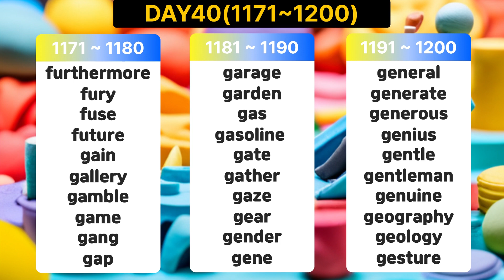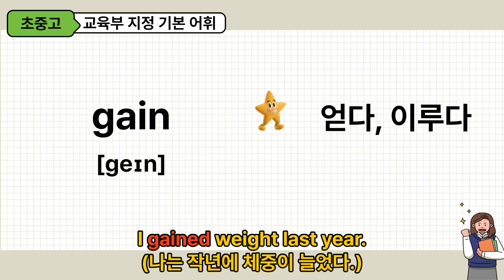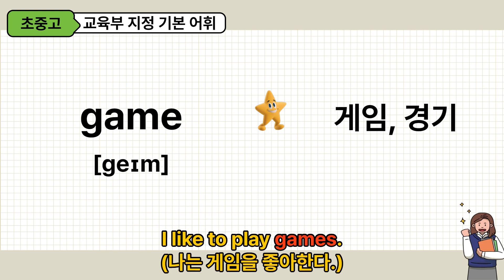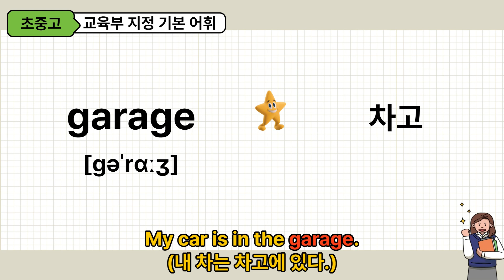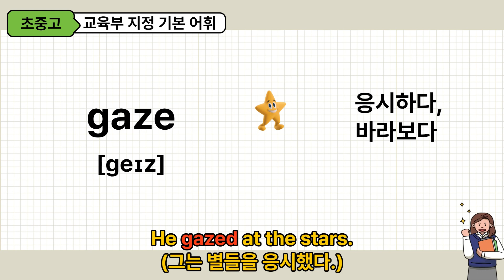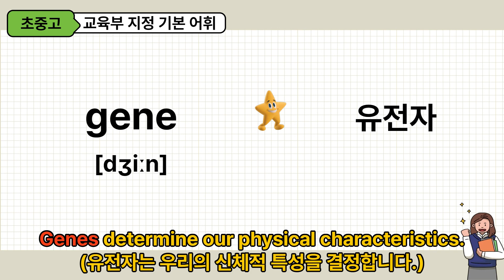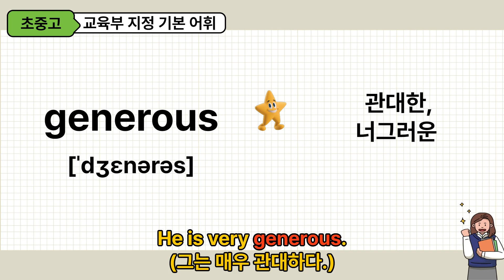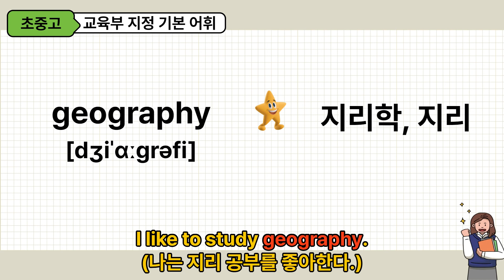[교육부 지정] 초중고 기본 영단어 3,000 (DAY40 : 1171~1200번) /초등영어 /중등영어 /고등영어 /필수영단어 /기초영어 /수능영어 /영어공부